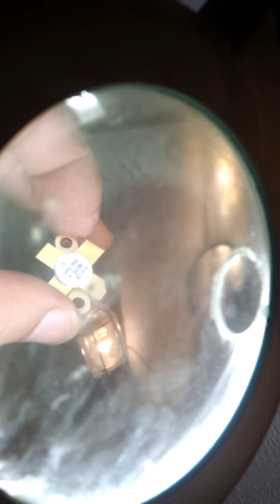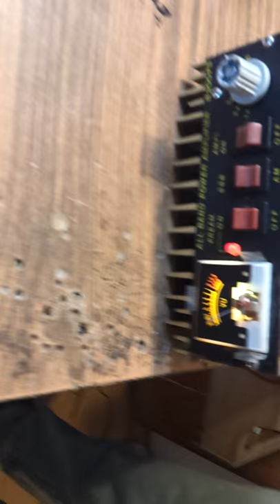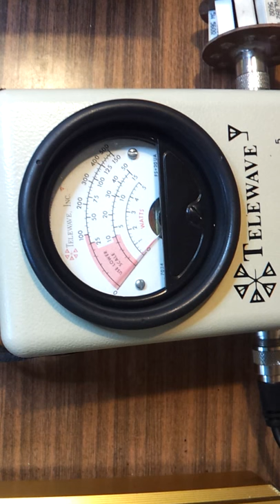#30 Zetagi b300 repair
Va multumesc ca i-mi urmariti videoclipurile.
Produc aceste videoclipuri in timpul meu liber si ma ajuta foarte mult daca apasati butonul de LIKE pentru a aprecia videoclipurile.

Zetagi b300 repair